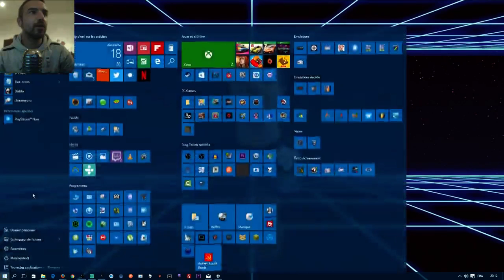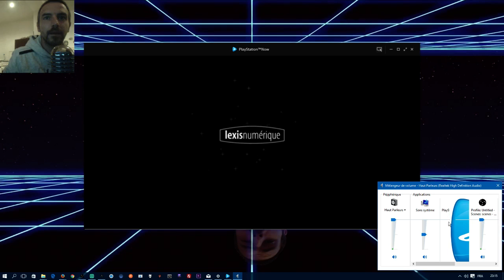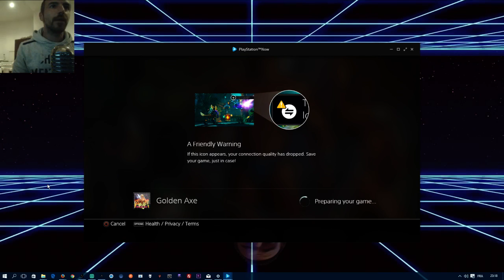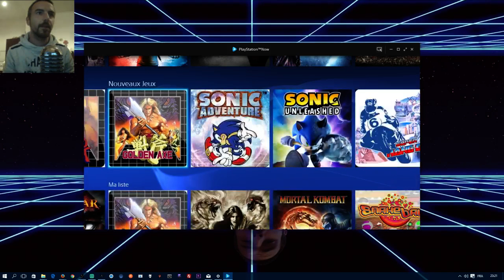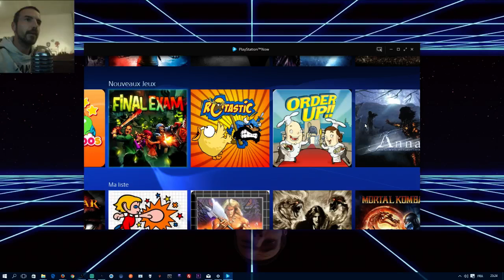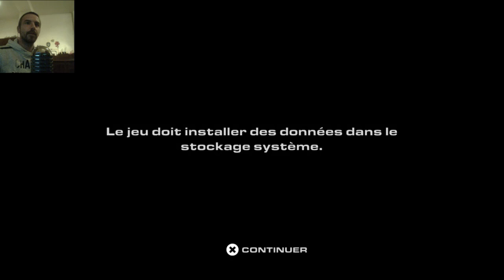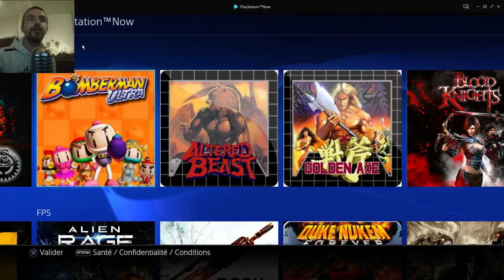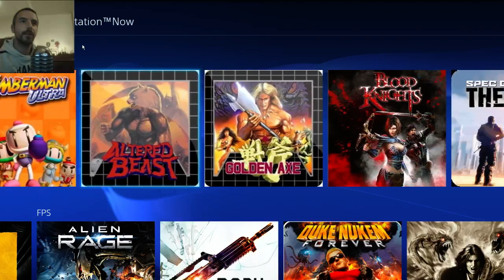PS NOW SUR PC LES JEUX PS3 ENFIN SUR VOS PC ( MEME POURRIS ) ^^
PS NOW PC LES JEUX PS3 ENFIN SUR VOS PC ( MEME POURRIS ) ^^

Configuration minimum
Système d'exploitation : Windows 7 (Service Pack 1), 8.1, 10
RAM : 2 Go
Carte son : Oui
Espace nécessaire : 300 Mo

Configuration système minimum
Unité centrale : Processeur Intel Atom Quad Core 1,33 GHz
Processeur graphique : Intel HD Graphics 3000

Configuration système recommandée
Unité centrale : Processeur Intel Core i3 3,5 GHz ou AMD A10 3,8 GHz
Processeur graphique : GeForce GT 730 ou Radeon R7 -- Watch live

Si vous voulez que je continue des vidéos sur le Playstation Now, dites le moi en commentaires, Merci ;)